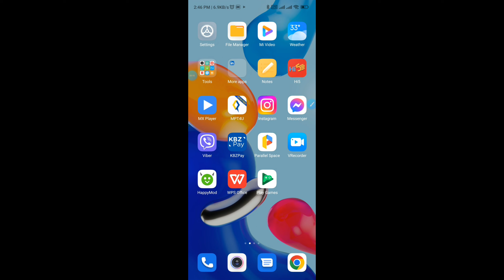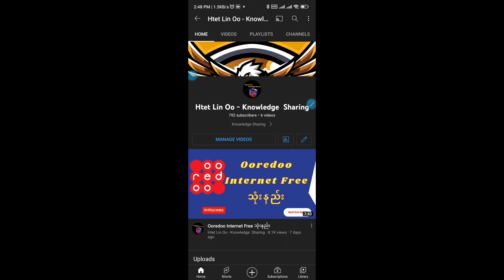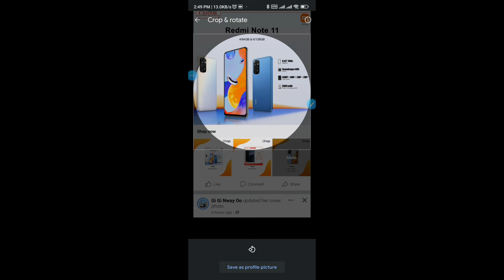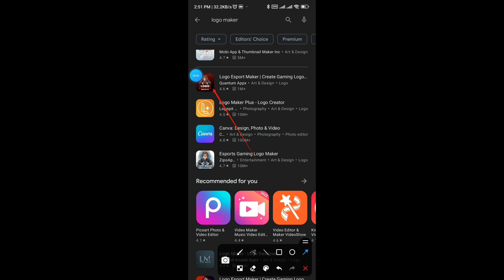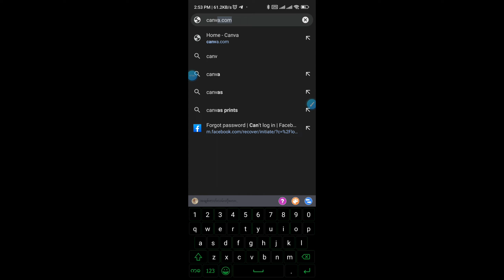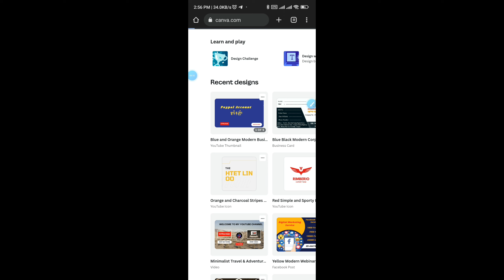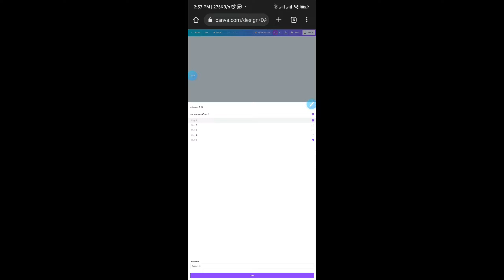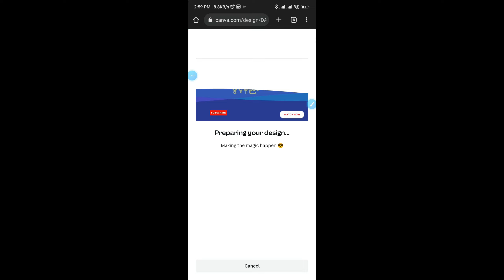Youtube Channel ဖွင့်နည်း @Logo လုပ်နည်း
Youtube Channel ဖွင့်နည်း

ကိုယ်ပိုင် Logo လုပ်နည်း